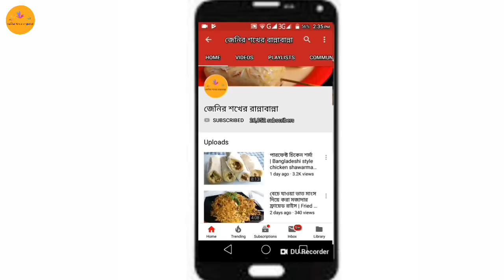কলকাতার জনপ্রিয় খাবার - ডিমের ডেভিল | Dimer devil | Egg devil | Calcutta style egg devil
📎রেসিপির নাম : ডিমের ডেভিল।
প্রকাশের তারিখ : ২৯ সেপ্টেম্বর, ২০১৮ (শনিবার)।
প্রকাশের সময় : বাংলাদেশ সময় সকাল ১০টা ২১ মিনিটে
পর্ব : ২৯৪ তম

কলকাতার খুব জনপ্রিয় একটি স্ন্যাকস আইটেম হচ্ছে ডিমের ডেভিল। বিভিন্ন ক্যাফে, রেস্টুরেন্ট ও স্ট্রীট ফুড শপ গুলোতে ভোজন রসিকদের বেশ চাহিদা আছে এ খাবারটির প্রতি৷ ২ ধরণের ডেভিল সেখানে বিক্রি করা হয়। একটি হচ্ছে আলু দিয়ে, অন্যটি কিমা দিয়ে। আজ কিমার ডেভিল দেখিয়েছি। আপনারা চাইলে বানিয়ে সংরক্ষণ করেও রাখতে পারবেন।

সংরক্ষণ পদ্ধতি :
টোস্ট বিস্কুটের কোটিং দেয়া হয়ে গেলে একটা প্লেটে ডেভিল গুলো এমন ভাবে রাখবেন যেন একটার গায়ে অন্যটি না লাগে। এরপর ডিপ ফ্রিজে রেখে দিবেন ২ ঘন্টা৷ ২ ঘন্টা পর যখন জমাট বেধে শক্ত হয়ে যাবে তখন একটা প্লাস্টিকের বক্সে ভরে ১ মাসের মত সংরক্ষন করে রাখতে পারবেন। যখন খাবেন ডিপ থেকে ১৫ মিনিট আগে বের করে রাখবেন। এরপর, মৃদু আঁচে ভেজে নিবেন।

আমার আরো রান্নার ভিডিও দেখতে আমার চ্যানেলটি ভিজিট করুন এই লিংকে ক্লিক করে